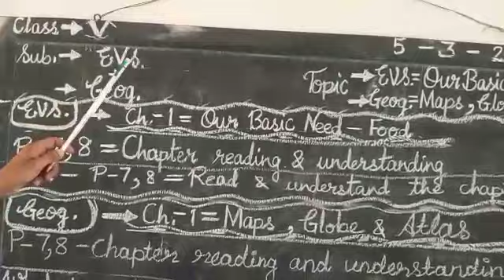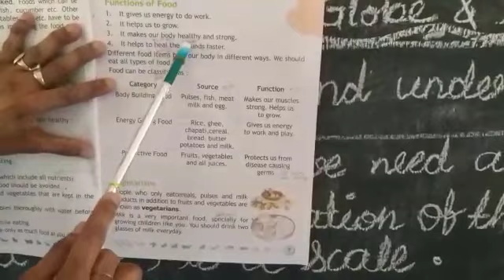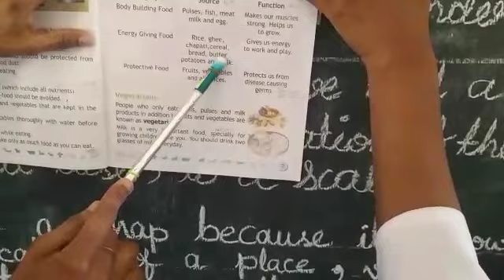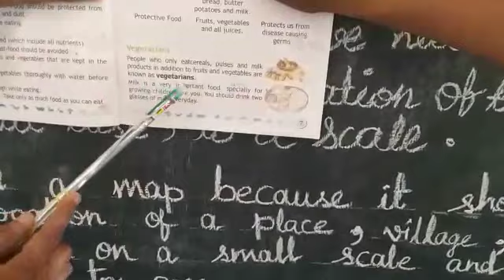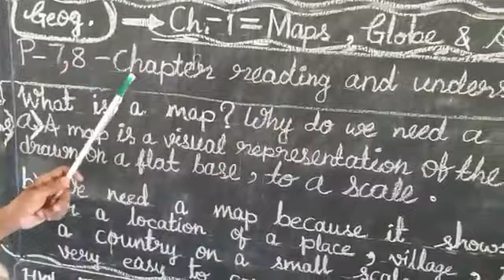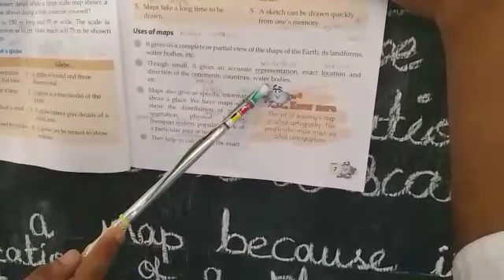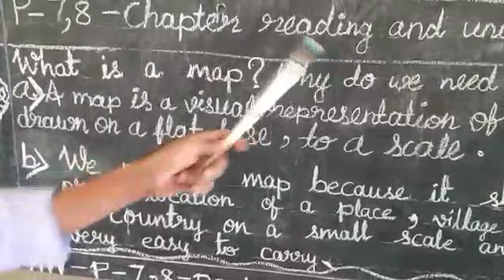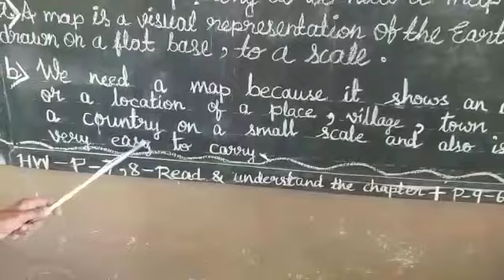CLASS - V - EVS & GEOGRAPHY - 07- 03 -21 --- KD